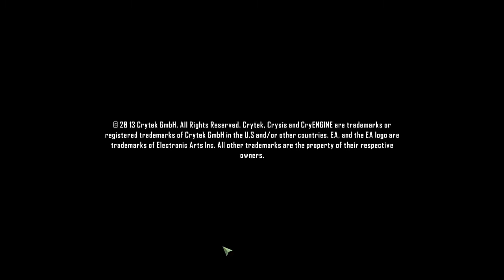crysis 3 gameplay | eps 23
بروفيت يدمر الهب الثالث ويقاتل الهياكل الالية الضخمة
كرايسس 3 (بالإنجليزية: Crysis 3)‏ هي لعبة فيديو من نوع تصويب من منظور الشخص الأول طورت من قبل كرايتيك ونشرت بواسطة إلكترونيك آرتس على أجهزة بلاي ستيشن 3 وإكس بوكس 360 وويندوز. تم إصدراها في أمريكا الشمالية في 19 فبراير 2013 وأوروبا في 21 فبراير 2013. تم الكشف عنها من قبل إلكترونيك آرتس في أبريل 2012، اللعبة هي الجزء الثالث من سلسلة كرايسس وهي جزء متمم لكرايسس 2 التي صدرت في 2011.
صمم واربح مع تي شيب

far cry 6 PlayStation 4

Crysis 3: Hunter Edition /X360

Crysis 3 - Playstation 3

رابط الباتل فيلد 5 pc
لشراء لعبة كال اوف ديوتي مودرن وور  pc
رابط لعبة كال او ديوتي مودرن وور ps4
لشراء لعبة العودة لقلعة وولفين ستاين